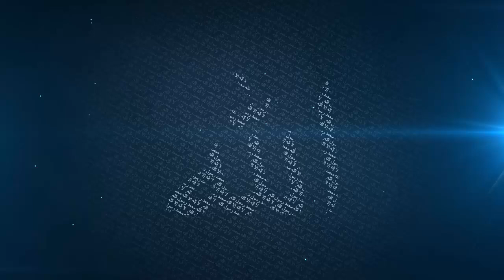Greet Each Other -Mufti Menk